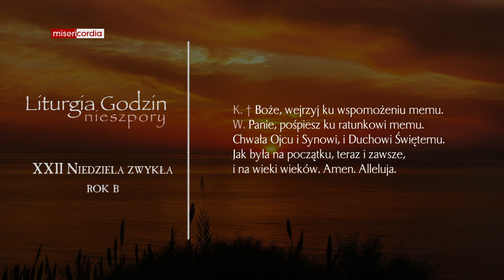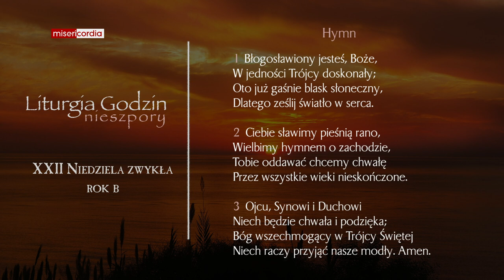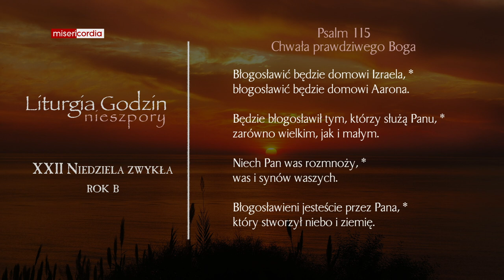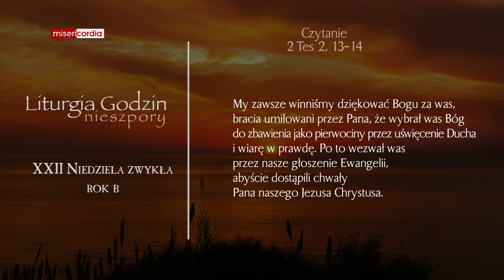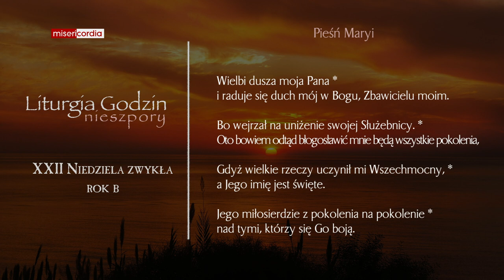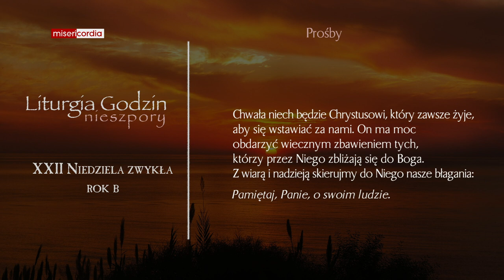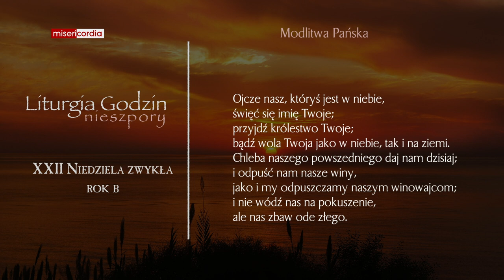Liturgia Godzin | II Nieszpory | XXII Niedziela zwykła (rok B)